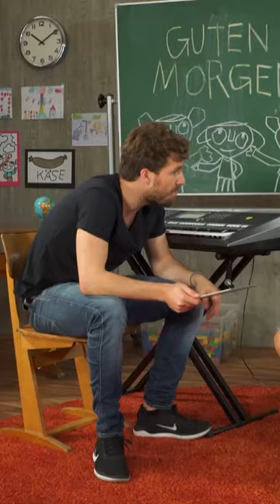Ich finds kacke! | Kids react to 2000er-Musik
Lukes Generation erinnert sich noch lebhaft und mit Freude an die Musik der 2000er-Jahre. Aber wie reagieren die Kids, die damals maximal in den Windeln lagen? Mögen sie Lady Gaga, Tokio Hotel & Co.?